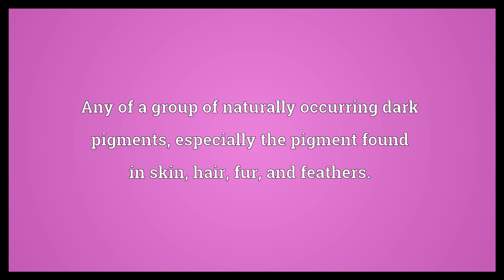Melanin Meaning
Video shows what melanin means. Any of a group of naturally occurring dark pigments, especially the pigment found in skin, hair, fur, and feathers..  Melanin Meaning. How to pronounce, definition audio dictionary. How to say melanin. Powered by MaryTTS, Wiktionary